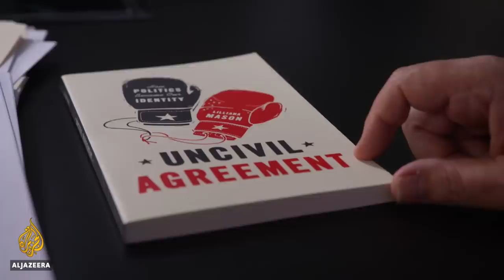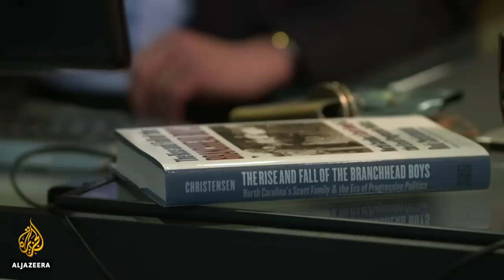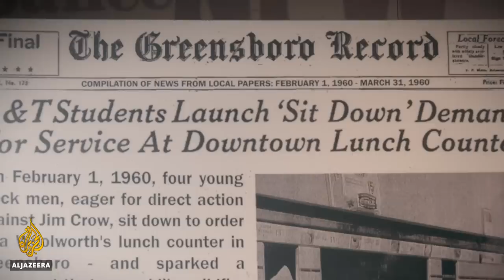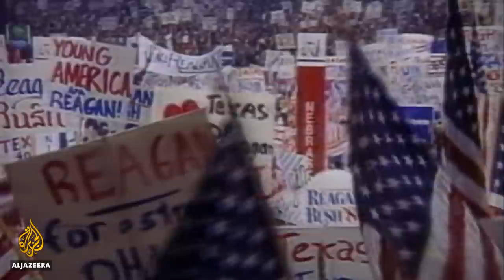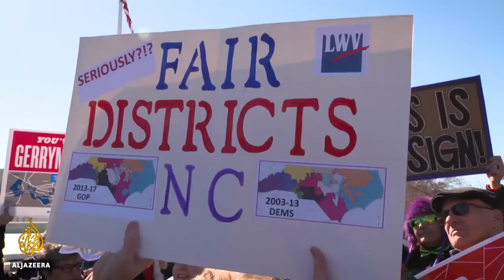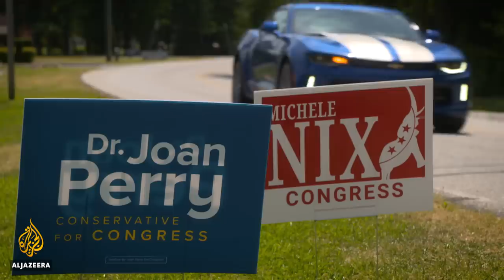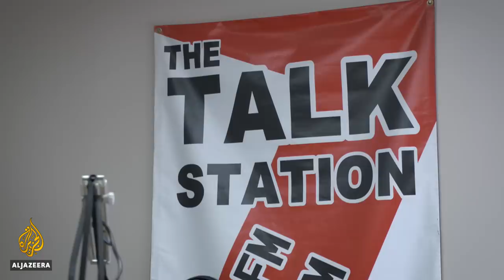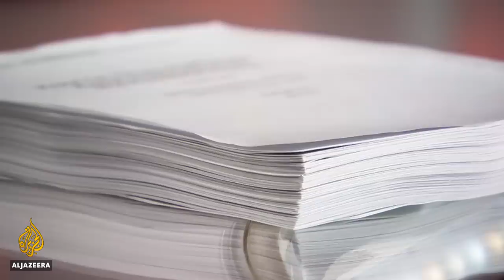The Strange Death of American Civility: Pt1 - Democrats vs Republicans | People and Power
The United States seems more disunited than at any point in recent history - its politics so undermined by partisan divisions that consensus on almost anything is impossible to achieve.

Toxic partisanship between Democrats and Republicans - the nation's two main parties - has soared under President Donald Trump's administration - worsening since the release of then-Special Counsel Robert Mueller's report on his investigation of Trump and Russian interference in the 2016 elections that brought him to power.

But "Trump isn't the cause of a lot of the discord that we're seeing", says Lilliana Mason, an author and professor at the University of Maryland.

"He probably makes it worse. But one of the things he has done is actually to bring out into the open these divides that have been accumulating between the parties."

The sorting of people into two camps has fuelled stereotyping and distrust. Too often, the allegiance to one's own side makes the prospect of compromise with opponents almost unthinkable.

The US is now so polarised by the distrust that a 2018 survey recorded 70 percent of Republicans and 60 percent of Democrats as believing the opposing party posed a serious threat to the US.

"Each side is so convinced that they are absolutely correct, that they are morally and truly correct, and that the other side is dangerous," Mason says.

So what has weakened the bonds that once held this huge democracy together - and where could the discord lead?

In the first of two in-depth reports, People & Power's Bob Abeshouse investigates why the US is a nation so ill at ease with itself.